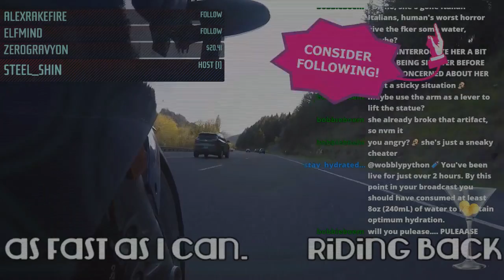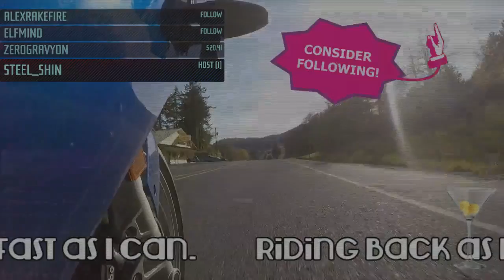The Dork Ayy: 2 Chainz of Slawtinav 4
We delve into the dry, sorrowful tale of the worst adventure protagonist since Prince Alexander.

The Dark Eye: Chains of Satinav

January of 2012

Published by Deep silver, developed by our friends Daedalic